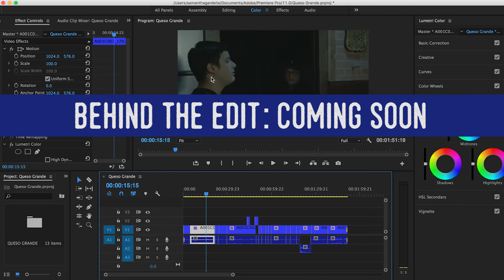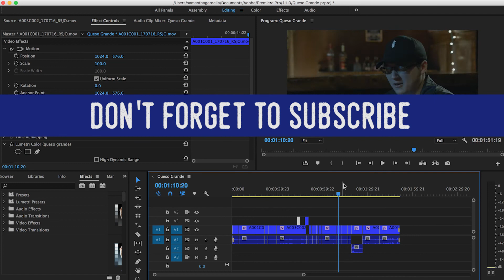Queso Grande - Short Film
Shot during Full Sail University's BTS Open House Tour.
Camera: Arri Alexa
BEHIND THE EDIT: COMING THIS WEEK

Starring:
Mitchell Kenneth Perera
Skyler Drew Bagwell
Sebastian Chamaca
Ace Patel

Director: Kevin Hall
1st AD: Mallie Heath Moore
DP: Lizzy Arnold
Editor: Samantha Gardella
Producer: Alex Ginzo
Cam Op: Samantha Gardella
1st AC: Shelbi Molanson
2nd AC: Tatiana Mercado
Dolly Grip: Andrew Krufka
Gaffer: Logan Powaski
Grip: Ace Patel